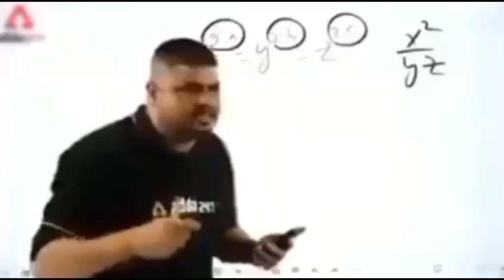Duniya के 10 Sabse अधिक Salary 💲 पाने वाले Athletes ⚽🏀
10 Most Highest Paid Athletes In The World 2023